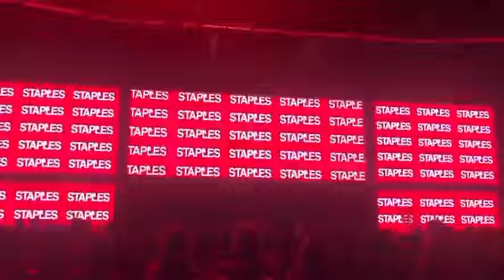Staples logo reveal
"staple explosion graphic and a swelling orchestra"